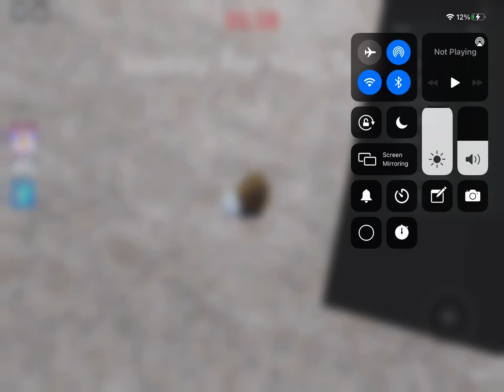Why do I suck at playing SQUID GAME so much!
I’m playing on my alt and my main will get unbanned tommorow! (5-10-21)